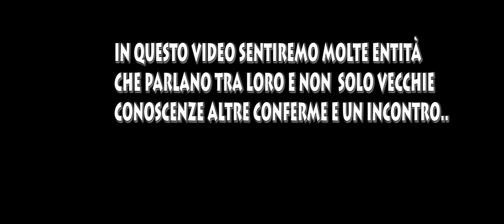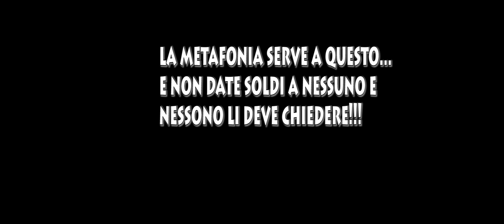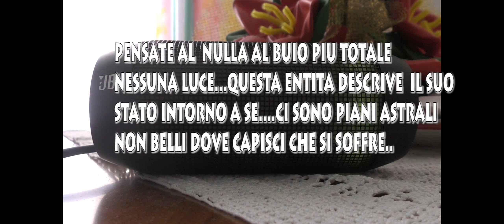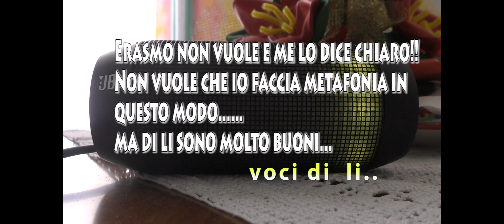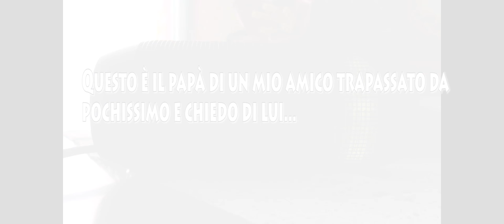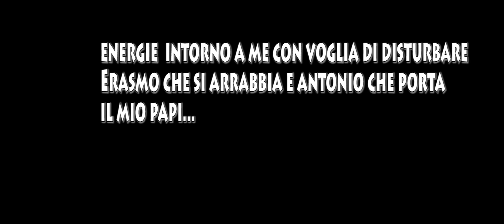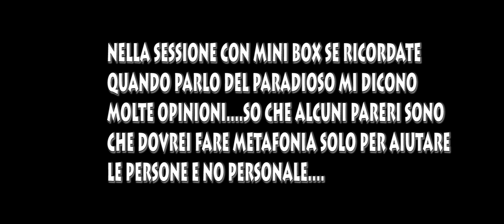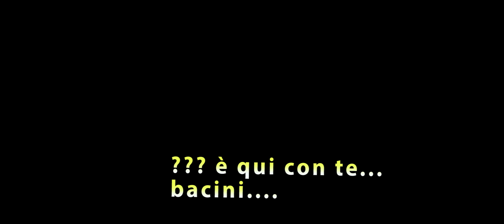Vicino di casa Infinitybox EXP Edition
Cerco un vicino di casa

Giusto in questo periodo un anno fa  passava oltre un vicino di casa ma anche un amico una persona speciale,dopo una settimana faccio questa sessione,oltre a varie risposte da entità di basso livello oltre a entità elevate che si chiama Erasmo arriva anche Antonio che mi porta il mio papi,sentiremo di tutto ma il mio intento per questa sessione di contattare e sapere dove era il mio vicino di casa,ho un riscontro proprio da lui  con la parola "occhiali"  ho capito che quella risposta era arrivata proprio dall'entità che cercavo.. Sentiremo delle entità che descrivono il loro stato di livello astrale e in quel momento ero davvero dubbioso di parecchie risposte di parecchie cose sul'aldilà il bello che me lo dicono "dicendo tu non ci credi" in base a questa risposta ed altre pervenute sia prima ma anche in seguito tutto per me si è fatto più chiaro.In questa sessione cerco anche Novemio un amico di famiglia trapassato 10 anni fa è purtroppo ancora oggi sento che è arrabbiato,nel video segnalo le interazioni più capibili e più forti,vi esorto ad ascoltare con la massima attenzione le risposte che mi danno e di capirle per darvi un idea ben precisa su cosa dicono. Dati per la sessione eseguita con software che si chiama  infinity box che non è più disponibile nel sito e me lo tengo stretto stretto, con i file originali in lingua inglese ma messi in reverse (rovesciato o meglio inverso) con il mio vecchio cubo progetto di vecchia concezione..Anche se non sto passando un periodo bello voglio uscire con questo video,se vi va e chi crede pregate per me ho davvero bisogno.Grazie un abbraccio ad alcuni di voi vi voglio bene!! Pace e amore sempre!!